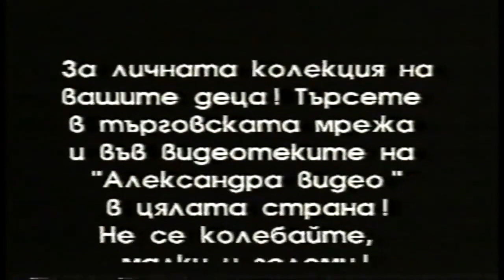Александра Видео За личната колекция на вашите деца! Честит 1 юни, ден на детето! 1997 Vbox7via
nmmnmnnmnmnmnm